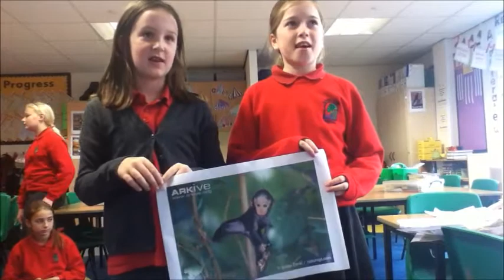save the macaque!